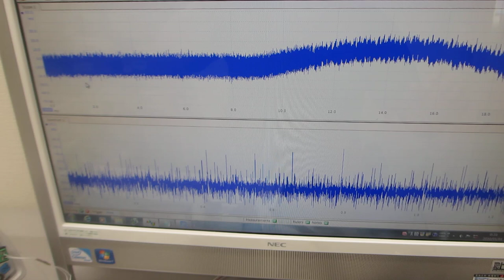オリジナル超音波プローブによる、メガヘルツ超音波の発振制御を利用した、表面検査実験（超音波システム研究所）